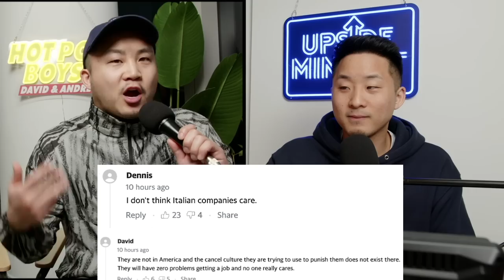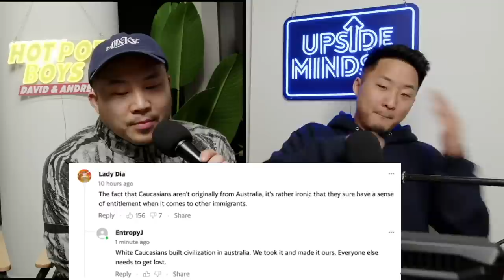Why Is This R*cism Against Asians So Common?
Follow us for more personal content!
▸ Joint
CAMERA //
EDITOR //